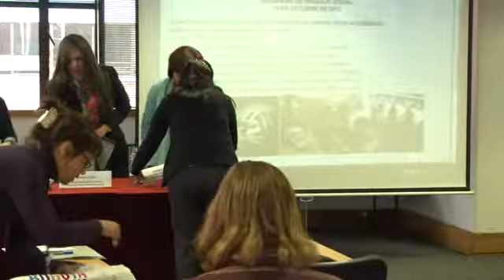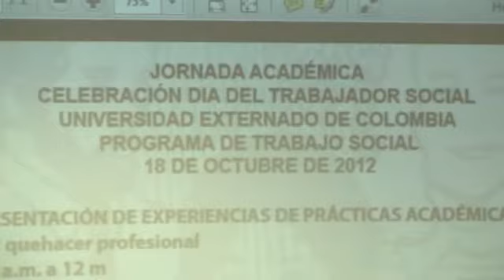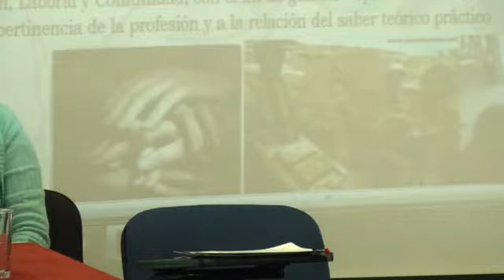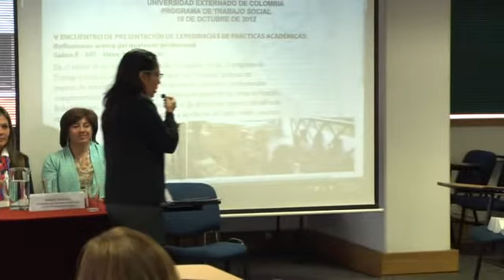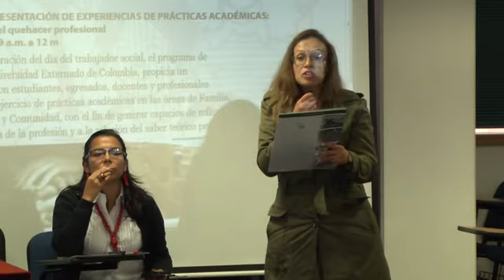Día del Trabajador Social - 1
Universidad Externado de Colombia. Facultad de Ciencias Sociales y Humanas. 18 de octubre de 2012